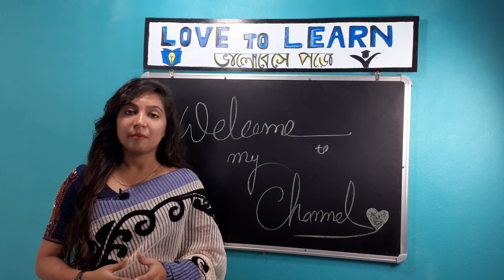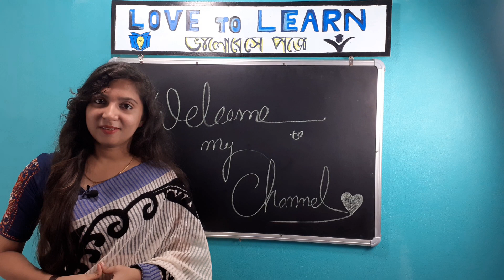1st video of my channel.........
My thought